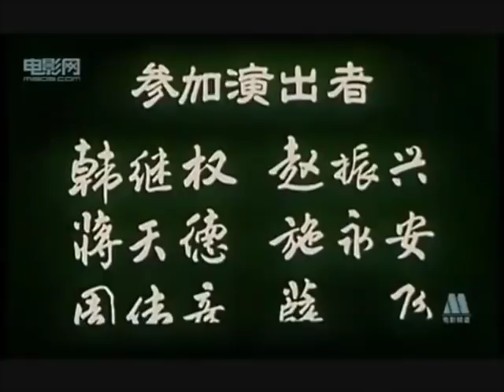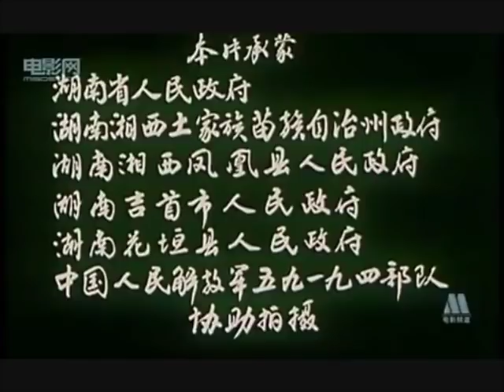Vwj Paj Yias